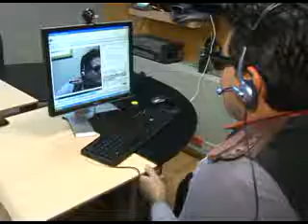Entrevista al Capitán Expertus luego del VideoChat